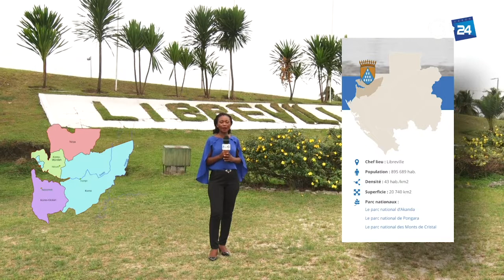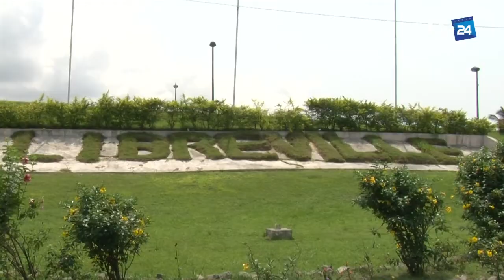PRÉSENTATION G1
Dans le cadre des festivités du 17 août, découvrez avec Marielle Biyogou, chaque jour une des 9 provinces du Gabon. 🇬🇦 Ce soir, à la découverte du Gabon nous emmène dans le G1 (Estuaire) situé dans le nord-ouest du Gabon.